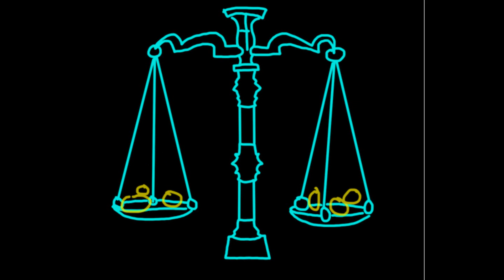(FREE) Pierre Bourne x Young Nudy x Playboi carti type beat 2020 "Justice" (prod. vape80.)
𝙁𝙍𝙀𝙀 𝙁𝙊𝙍 𝙉𝙊𝙉-𝙋𝙍𝙊𝙁𝙄𝙏 𝙊𝙉𝙇𝙔. 𝙐𝙎𝙀 𝙊𝙁 𝘼𝙉𝙔 𝘽𝙀𝘼𝙏𝙎 𝙁𝙊𝙍 𝙋𝙍𝙊𝙁𝙄𝙏 𝙒𝙄𝙏𝙃𝙊𝙐𝙏 𝙋𝙐𝙍𝘾𝙃𝘼𝙎𝙀 𝙒𝙄𝙇𝙇 𝙍𝙀𝙎𝙐𝙇𝙏 𝙄𝙉 𝘼𝘾𝙏𝙄𝙊𝙉.
exclusive: email
lease mp3: 20$
lease wav: 30$